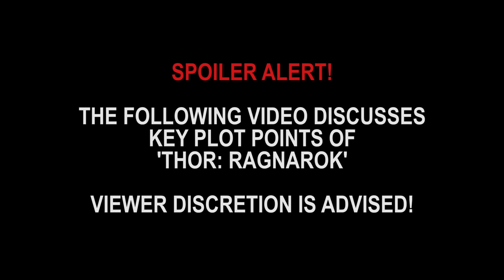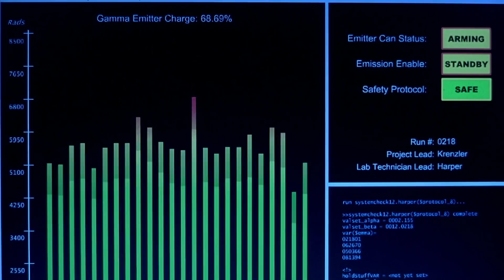Movie Science: Thor Ragnarok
We sat down with an expert to ask questions revolving around the science in Thor: Ragnarok!

Thank you to our guest Clifford V. Johnson
Follow him: @asymptotia